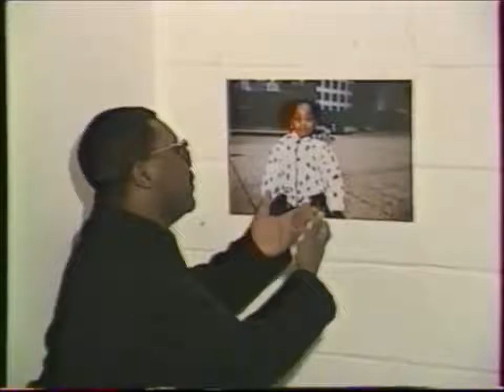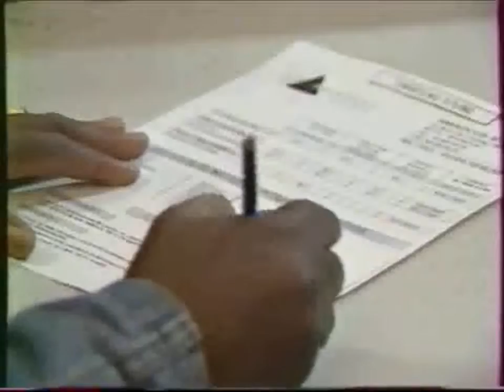Luciana Demingongo & La Nouvelle Génération - Spéciale Boulevard des Clips (Entier) 1993 VHS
Les Chansons:
1. Matabisi
2. Princesse Julia
3. Vigilance
4. Calvaire